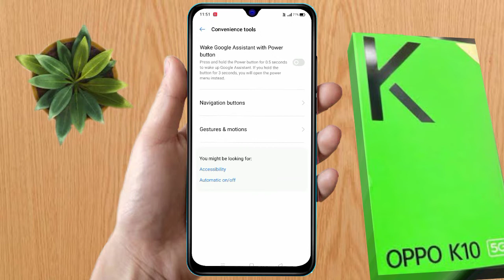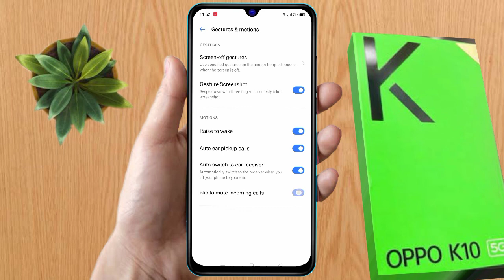how to smart call in oppo k10 5g | oppo k10 5g smart call setting kaise kare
oppo k10 5g me auto call receive kaise kare,
how to enable smart call setting in oppo k10 5g,
oppo k10 5g me smart call setting kaise kare,  oppo k10 5g smart features,
oppo k10 5g call setting,
oppo k10 5g smart call kaise on kare,
oppo k10 5g setting,
oppo k10 5g smart call setting,
oppo k10 5g me smart call kaise kare,
oppo k10 5g power button to end call,
oppo k10 5g auto call receive,
oppo k10 5g auto call handfree,
oppo k10 5g smart call